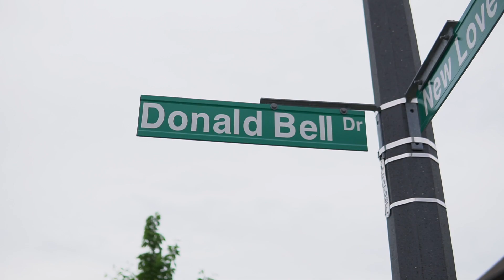Angela & David💍 ❤️ **Same Day Edit**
Shot, Filmed & Edited by AMV